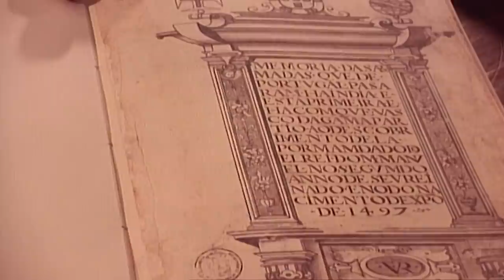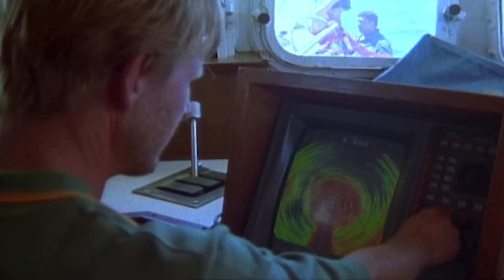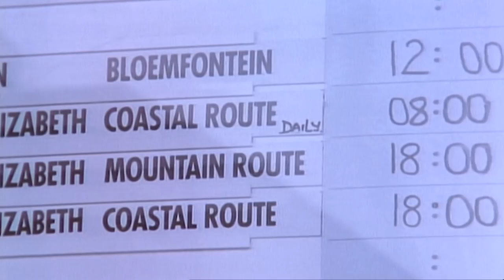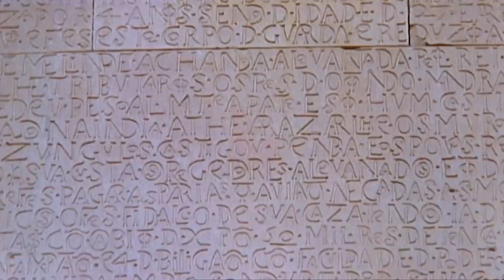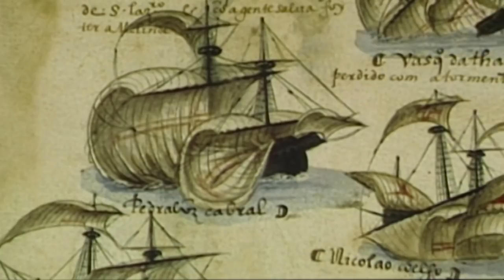Voyage To India: A New Route Into The Land Of Spices | Into The Rising Sun | TRACKS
Vasco da Gama’s voyage to India remains one of the great adventure tales of all time: a 27,000 mile round trip, much of it through unknown waters. Against all odds, Da Gama managed to return with a handful of spices. But more importantly, he came back with information. Used by the West, it would shape the fate of the East.

This third episode in the series retraces the arduous voyage to India as told in the one surviving eye-witness account. It is a story of awe and wonder, peril and hardship, and single-minded determination. But most important, it is the story of a crucial meeting between East and West, which would have dramatic effects on the shape of the world.